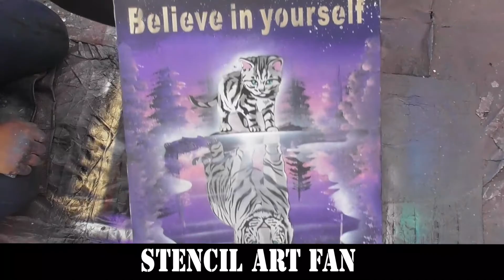Believe in yourself - Cree en ti mismo (Stencil Art)